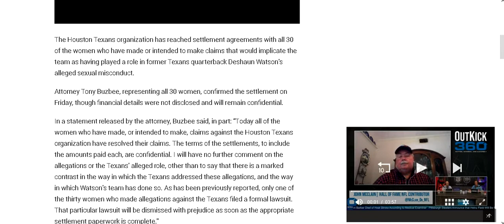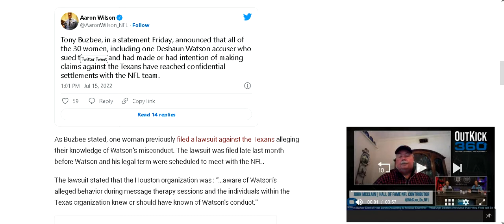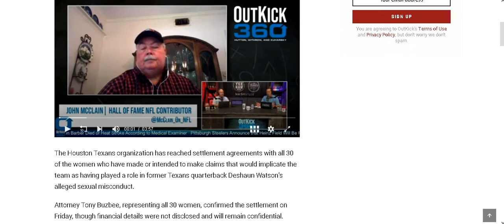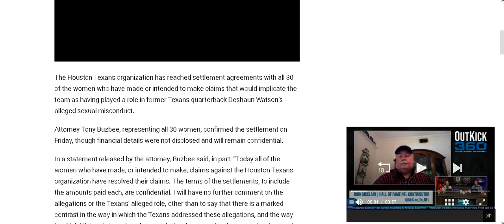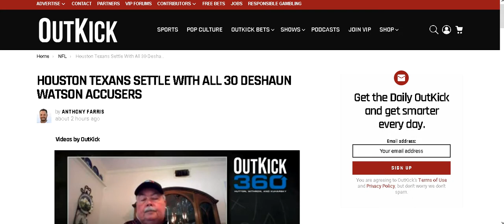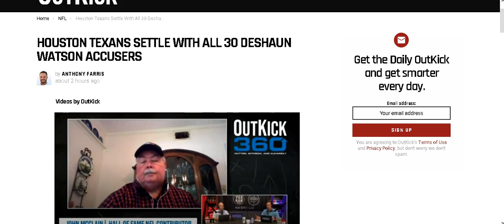Houston Texans Reach Settlement With All 30 Deshaun Watson Accusers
The Houston Texans Reach Settlement With All 30 Deshaun Watson Accusers.